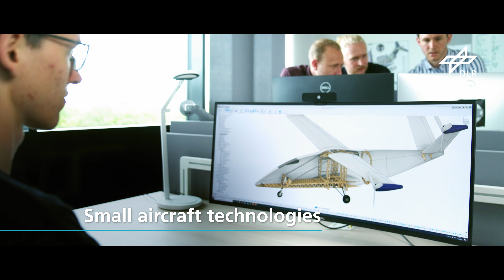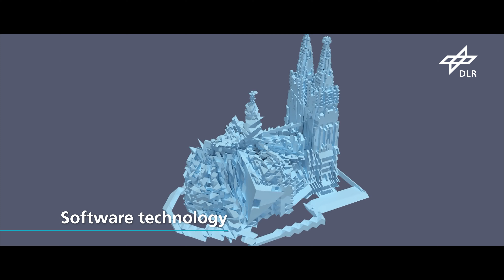DLR in North Rhine-Westphalia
The German Aerospace Center (Deutsches Zentrum für Luft- und Raumfahrt; DLR) is located at six sites in North Rhine-Westphalia. At its headquarters in Cologne as well as in Aachen, Bonn, Jülich, Sankt Augustin and Rheinbach, research is conducted in the fields of aeronautics, space, energy, transport, security and digitalisation. DLR covers the entire spectrum from fundamental research to industrial readiness and is involved in a large number of national and international collaborations.